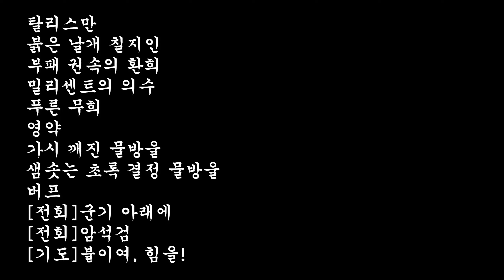엘든링 근력 맹독 빌드 독사의 이빨 세팅 공략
00:00 인트로
00:17 빈털터리 선택, 유품 틈새의 땅의 룬
00:38 금 간 항아리x3,도구 가방, 화살, 횃불 구매
00:47 단석[1]x1
00:58 쿠쿠리x4
01:15 관문 앞 축복
01:36 철퇴
01:46 숫돌 소도
02:07 단석[1]x3
02:14 석검 열쇠
02:19 폭풍 언덕의 낡은 집 축복
02:31 근력의 혹 결정 물방울
02:40 전쟁 배움의 낡은 집 축복
02:53 연기 나비xN
03:19 전회[황금 나무에 맹세코]
03:41 성인 다리 축복
04:39 단석[1]x3
05:29 탈리스만[푸른 무희]
05:47 단석[1]x2
05:53 단석[1]x3 구매
06:20 파리스의 제작서[1] - 수면 항아리 제작시 필요
06:37 제 3마리카 교회 축복
06:59 부패를 향한 노대 축복
07:14 키렘 폐허 축복
07:39 짐승 쫓는 횃불 구매
07:54 대거, 롱보우, 레이피어, 손가락 성인 구매
09:07 독사의 이빨
09:27 그레이오르의 용총 포탈
10:33 파로스 요새 축복
10:49 덱타스의 부절[우]
11:05 탈리스만[라다곤의 문드러진 각인]
11:23 단석[7]x2, 단석[8], 석검 열쇠
11:40 부패병의 교회 축복
12:07 룬의 호
12:13 에오니아 늪 심부 축복
12:35 영약[넘친 초록 결정 물방울]
13:39 전회[피의 참격]
13:45 덱타스의 부절[좌]
14:51 고인 물 동굴 축복
15:22 탈리스만[두 손가락의 전승]
15:38 레아 루카리아 남문 축복
15:54 단석[2]x3
16:15 새우 삶는 오두막 축복
16:25 영약[기량의 혹 결정 물방울]
16:37 단석[2]x3
17:01 라야의 목걸이
17:16 단석[3]x3
17:34 화산관의 초대장
17:53 단석[2]x3
18:05 학원의 휘석 열쇠, 쿠쿠리x6
18:19 단석[3]x3
19:23 단석[2]x3
19:44 알터 고원 축복
20:16 외곽 환영 나무 축복
20:56 단석 채석꾼의 방울[2]
21:24 외곽 전장터 축복
21:59 용의 트리가드
22:40 도읍 성벽 앞 축복
22:51 단석 채석꾼의 방울[2]바치고 필요한 만큼 구매
22:59 독사의 이빨 12강
23:12 전회 부여 단검 [황금 나무에 맹세코]
23:29 베르나르 처치 - 베르나르의 방울[암살의 작법]
23:58 객실 열쇠
24:05 베르나르의 방울 바치고 [암살의 작법] 구매
24:11 전회 부여 레이피어[암살의 작법]
24:55 기도[불이여, 힘을!]
25:44 전회[암석검]
26:03 광장 앞 방 축복
26:10 전회 부여 독사의 이빨[암석검]
26:30 황금 나무를 향한 언덕 축복
27:03 탈리스만[봉투검의 탈리스만]
27:44 단석[5]x1
27:59 끓는 강 동굴
29:15 탈리스만[부패 권속의 환희 ]
29:57 탈리스만[붉은 날개 칠지인]
31:02 탈리스만[유익검의 휘장]
32:09 영약[샘솟는 초록 결정 물방울]
32:32 끔찍한 흉조 멀기트
33:28 림그레이브 신수탑 교량 축복
34:24 접목의 고드릭
34:56 거대한 룬
35:17 거대한 룬 장착, 룬의 호 사용
36:26 쌍조의 카이트 실드
36:40 단석[6]x1
36:48 별 부수는 라단
37:27 부적 주머니
37:38 밀리센트의 의수 얻기 위한 퀘스트
38:09 전회[군기 아래에]
38:10 에오니아 중심 축복
42:42 탈리스만[밀리센트의 의수]
43:06 도읍 동쪽 성벽 축복
44:27 첫 왕 고드프리
45:13 흉조의 왕 모르고트
46:36 자미엘의 폐허 축복
46:51 단석 채석꾼의 방울[3]
47:25 옛 유적의 설곡 축복
47:30 구별된 설원 글리치
49:25 영약[가시 깨진 물방울]
50:55 불 가마 기슭 축복
51:02 고룡암의 단석
51:11 단석 채석꾼의 방울[3]바치고 필요한만큼 구매
51:19 독사의 이빨 19강
51:31 불의 거인
52:14 단석[8]x1
52:31 단석[8]x1
52:37 단석[8]x1
53:10 신의 살갗의 두명
55:29 대도량 옆 축복
55:37 단석 채석꾼의 방울[4]바치고 필요한만큼 구매
55:45 독사의 이빨 풀강
55:56 짐승 사제
56:24 흑검 말리케스
56:45 온 지혜의 기드온 오프닐 경
57:19 첫 왕 고드프리
57:47 전사 호라 루
58:04 황금률 라다곤
58:32 엘데의 짐승
58:57 엔딩